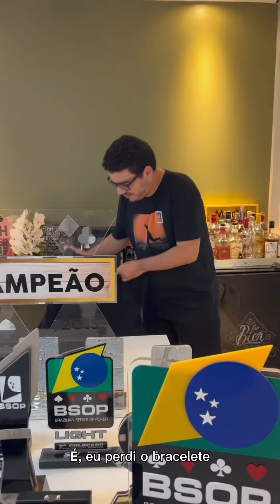Algumas das principais conquistas do campeão brasileiro de poker